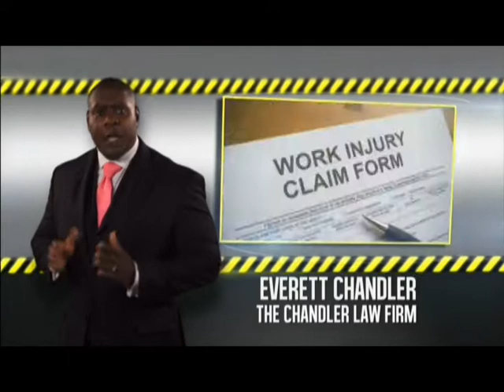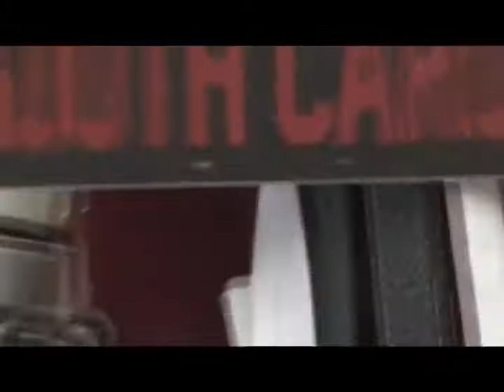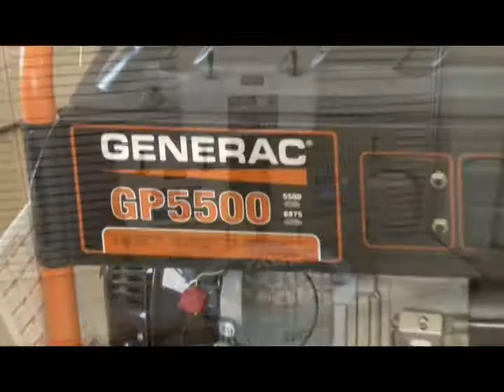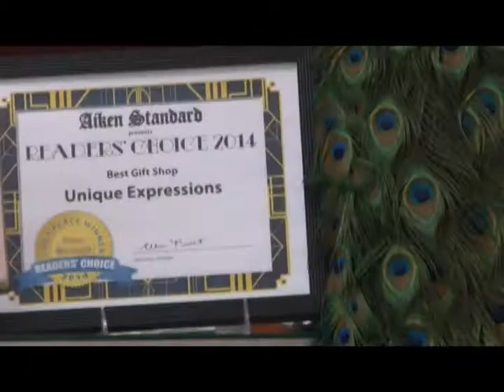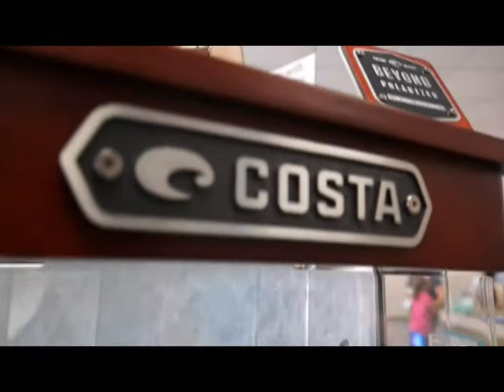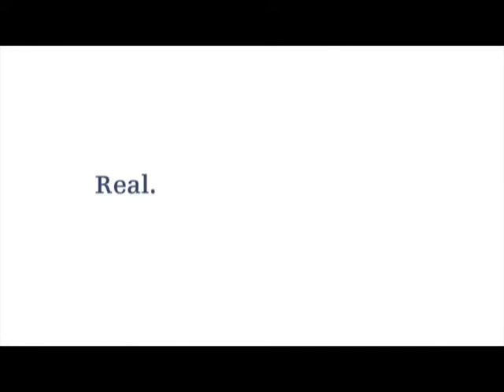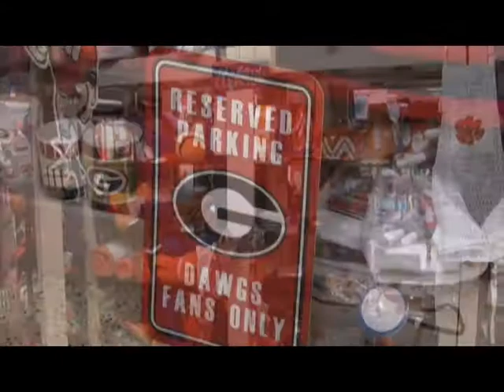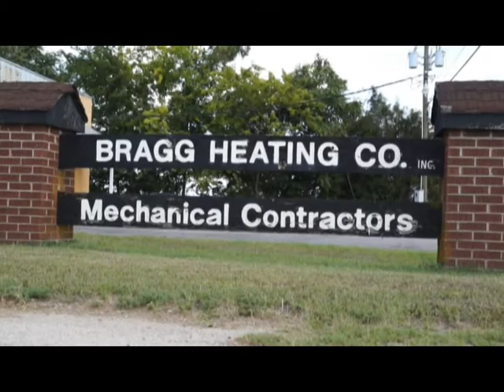Gold's Gym Game of the Week: Strom Thurmond at Aiken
Original Air Date: August 22, 2014.  Strom Thurmond HS @ Aiken HS.